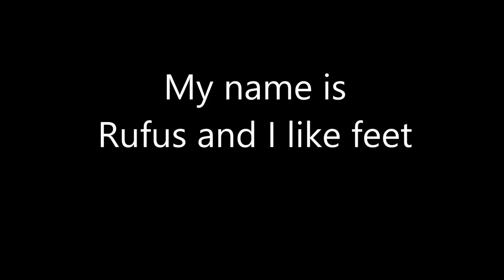Rufus The Weimaraner Loves Feet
Rufus The Weimaraner Loves Feet Not sure why but Rufus decided he would play with my feet!